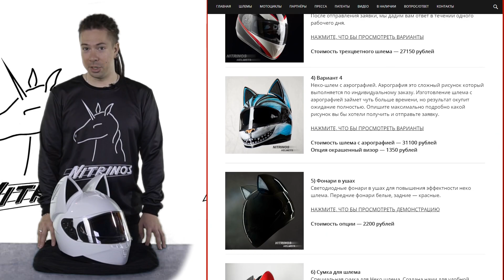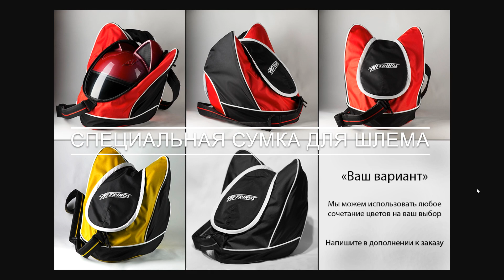Обзор Неко шлема Nitrinos